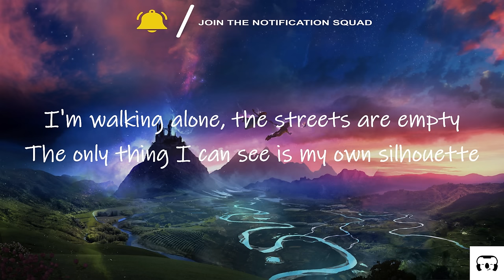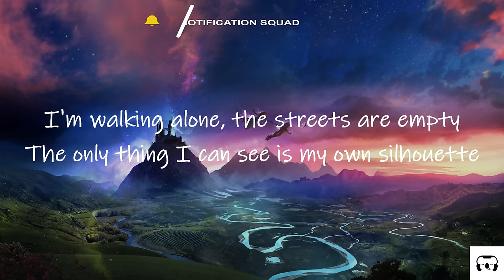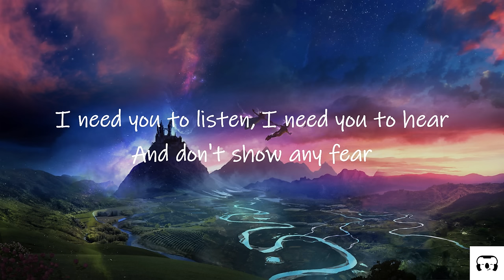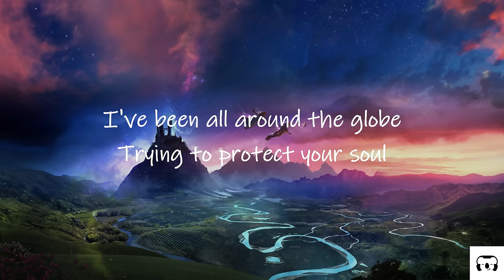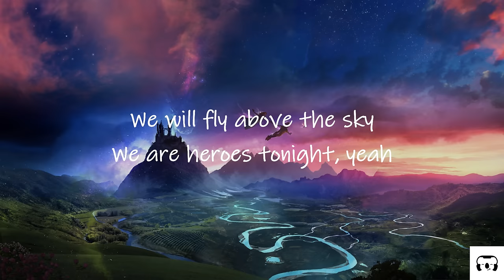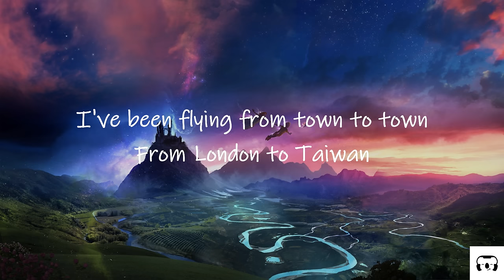Janji - Heroes Tonight (Lyrics) ft. Johnning | i'm walking alone the streets are empty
Janji - Heroes Tonight (Lyrics) ft. Johnning | i'm walking alone the streets are empty [TikTok Song] we are heroes tonight

Night, yeah

Night, yeah